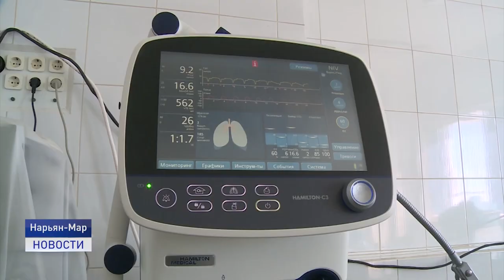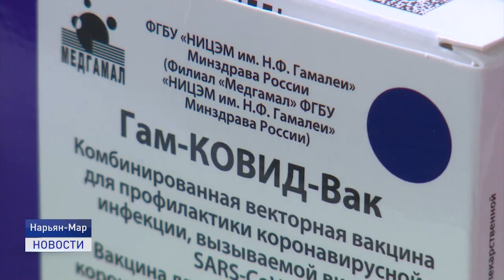ЭПИДОБСТАНОВКА В НАО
Эпидемиологическая ситуация в Ненецком автономном округе ухудшается. За последние сутки выявлено 18 новых случаев заболевания COVID-19. В настоящее время лечение от коронавирусной инфекции в условиях стационара и на дому получают 220 человек. Шестеро из них находятся в крайне тяжелом состоянии. Еще у девяти пациентов Ненецкой окружной больницы болезнь протекает в тяжелом состоянии. Растет количество летальных исходов. На учёте в Управлении Роспотребнадзора состоят более 1 160 человек, близко контактировавших с заболевшими.